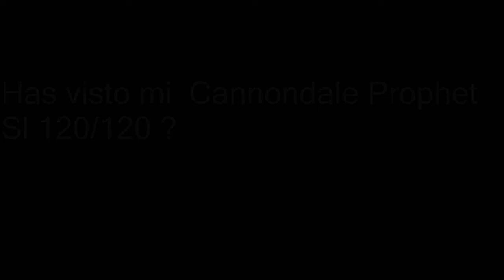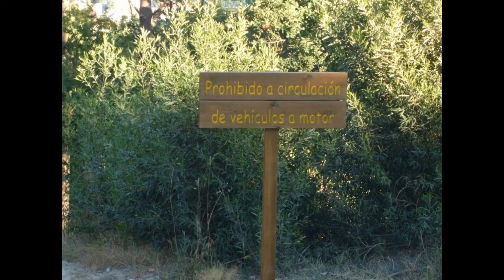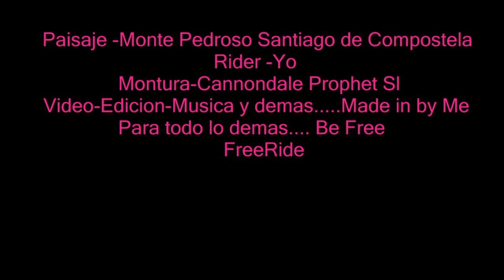Mi Cannondale Prophet parte 1